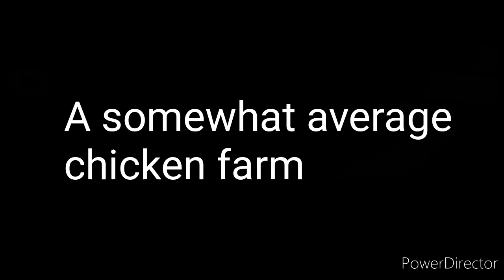THE CHICKENS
No one is safe unless we stop these chickens

Also I don't own that song
It's not mine